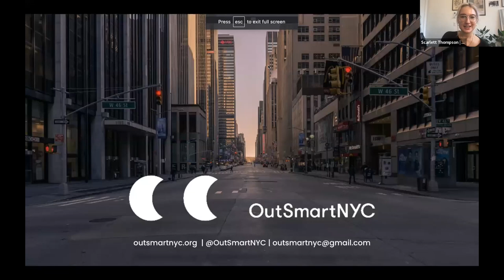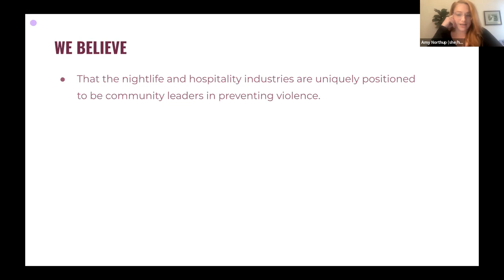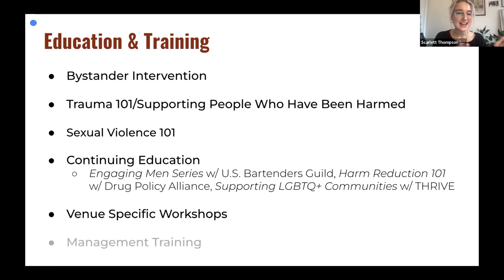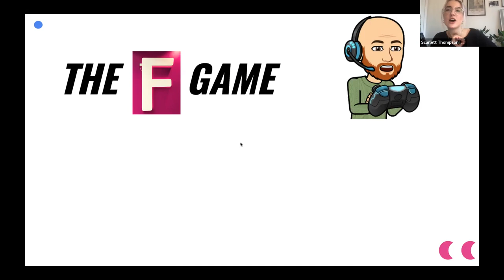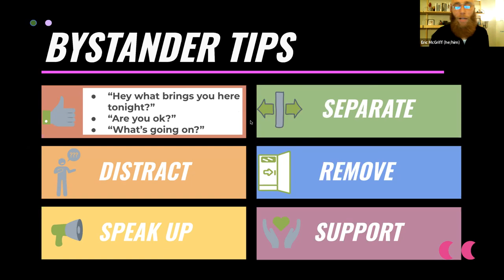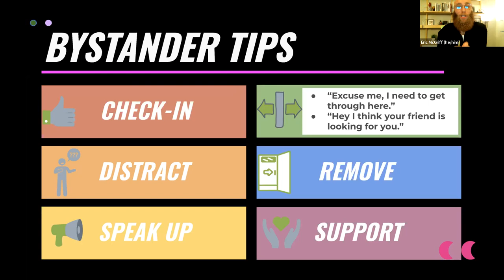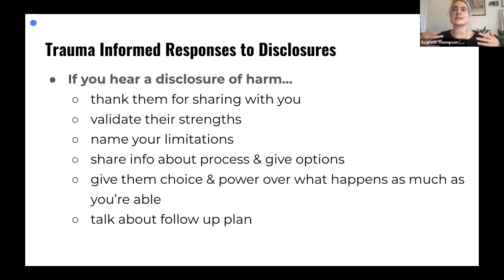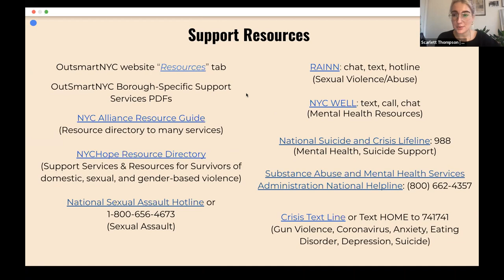NITE SCHOOL: Outsmart NYC Bystander Intervention Training Program (12/6/22)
Join Outsmart NYC, a crisis prevention and bystander intervention program, to learn techniques to help prevent sexual harassment and mental health situations in nightlife venues and about their staff training program for nightlife venue operators and workers. This webinar is hosted by the NYC Office of Nightlife with presentations by our partners at Outsmart NYC.